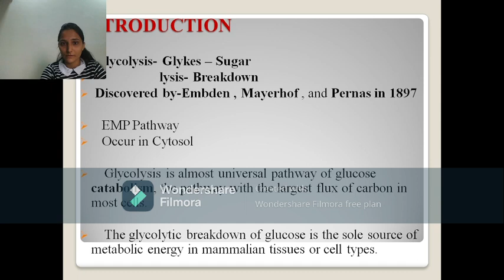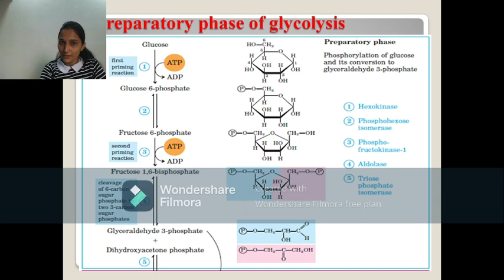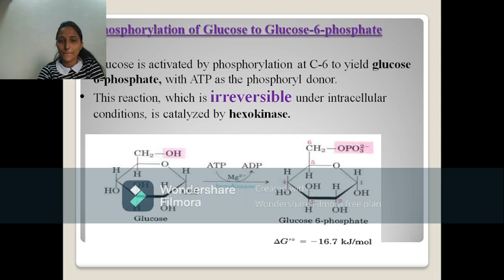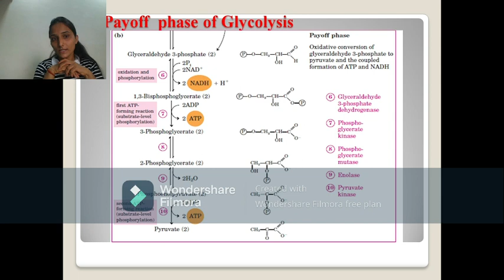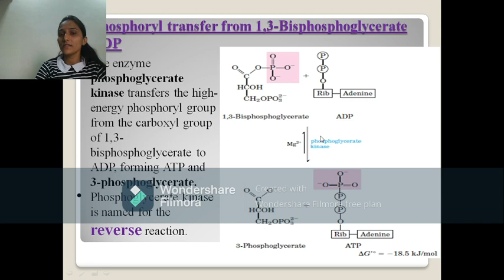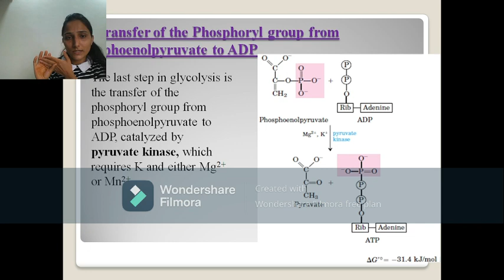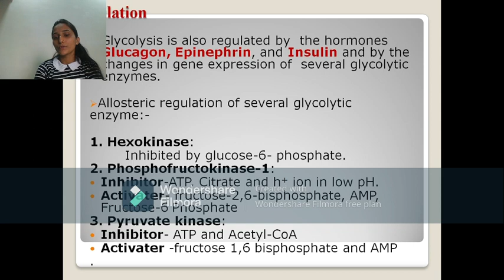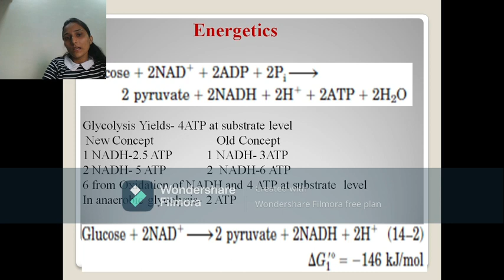Carbohydrate metabolism ! Glycolysis, its Regulation and energetics